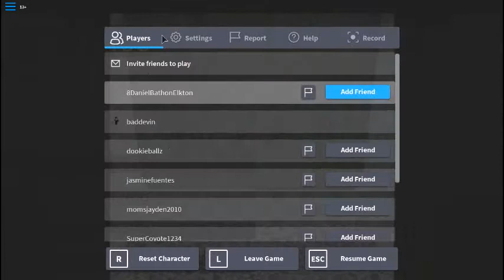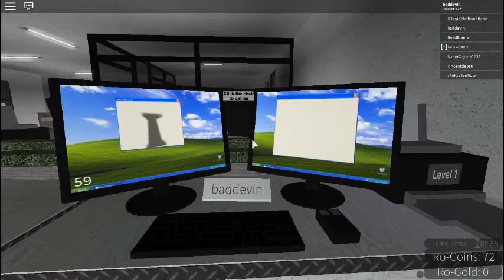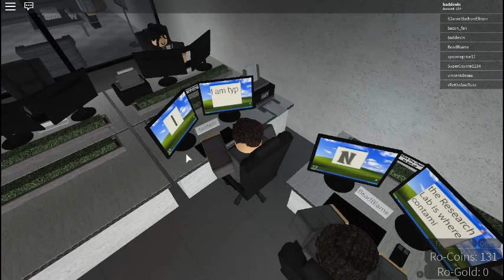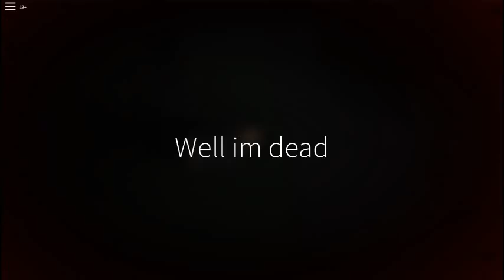Roblox [] Ro-Office But Working Drives Me Crazy!!!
imagine working at an office like the show. this is it my bois